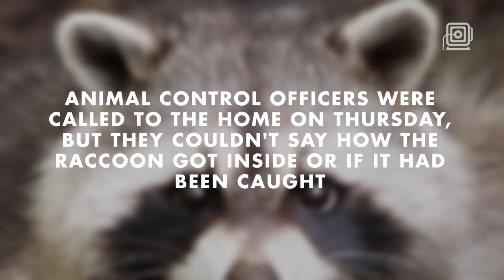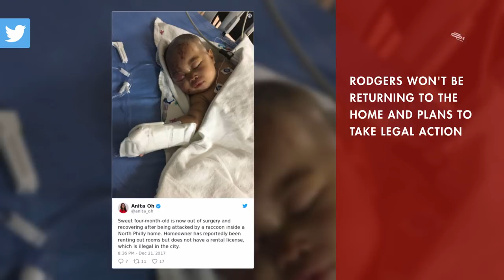Baby girl dragged out of bed and attacked by raccoon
A 4-month-old baby girl needed 64 stitches after she was attacked by a raccoon